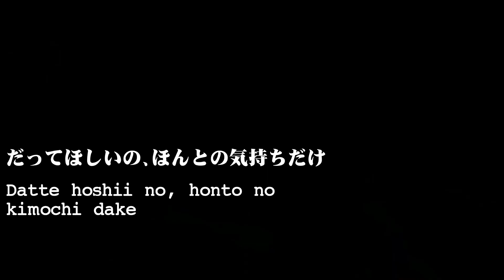Deadman 死人 - Omae wa Mou Shindeiru ~ Gun Sync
Took me forever just to make this gun sync as usual. I made the gun pack for the gun sync myself every time I make one of these videos.

I think the song suits to this gun sync.

LINKS:
The original Touhou song (Touhou Phantasmagoria of Flower View - Yuuka Kazami's Theme - Gensokyo, Past and Present ~ Flower Land)